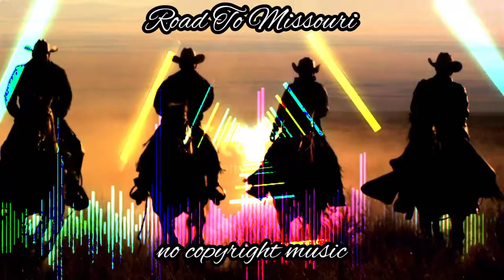no copyright music TEXAS HIGHWAY- [ROAD_TO_MISSOURI_FULL_MIX]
Dark and moody western acoustic guitar accompanied by raw bluesy slide, rhythmic kick drum and hand claps. Perfect for western films and trailers, games and commercials.